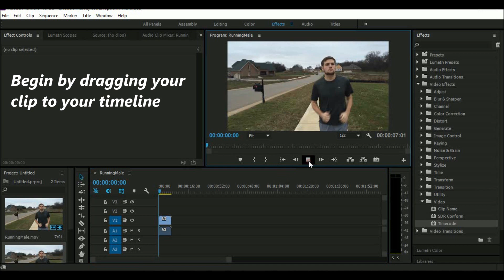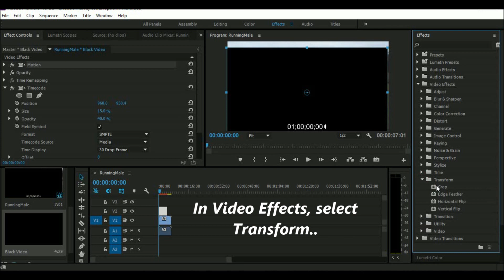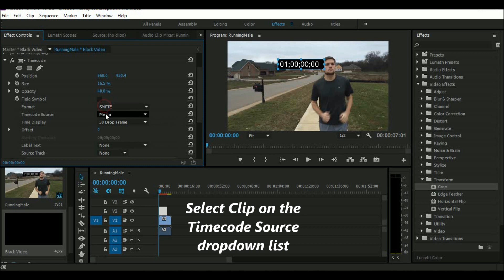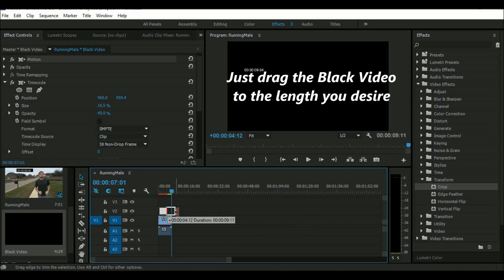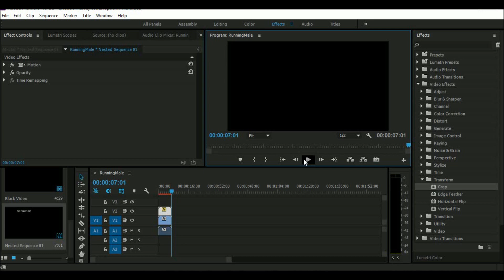How to add Timer & Countdown clock | Premier Pro Tutorial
A step by step tutorial on how to add a timer or a countdown clock to your video in Adobe Premier Pro.